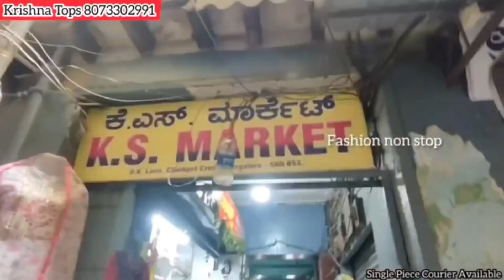kurtis Avaasa 260/-Rs Only M L XL XXL Sizes Available |chickpet branded Kurtis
Krishna tops,
 18 ks market dk lane chicpet cross Bangalore -560053

Toplaggingwholesaleretail#Bangalorenoshop
kurtissets
Bangalore chickpetwholesale dealersBangalore chickpet wholesale dealers Bangalorechickpet wholesaledealersBangalorechickpet wholesale dealers Bangalore chickpet wholesaleealers Bangalore chickpetwholesaledealersBangalo